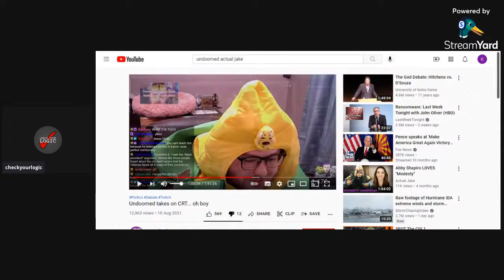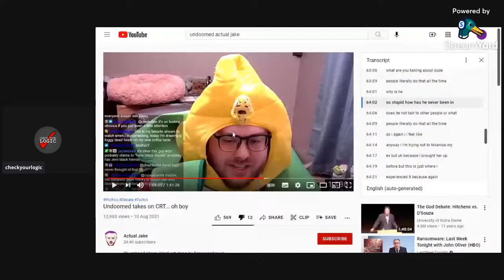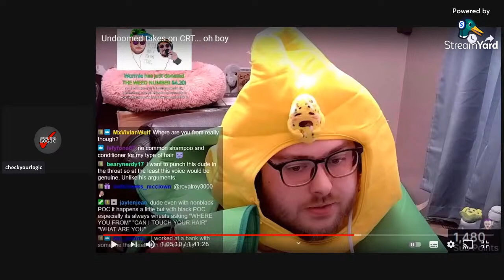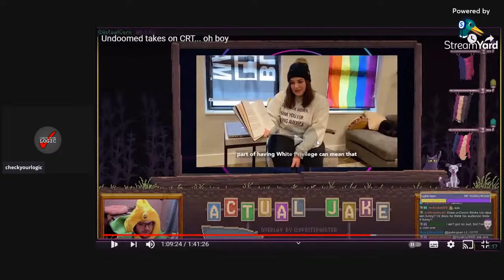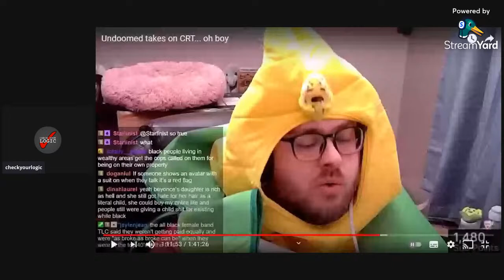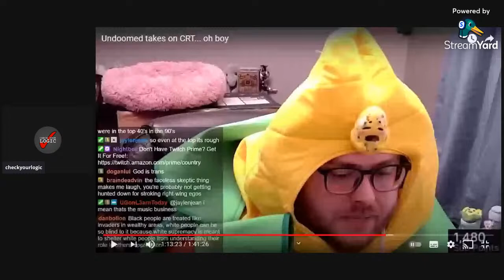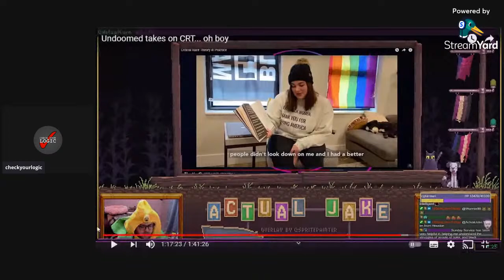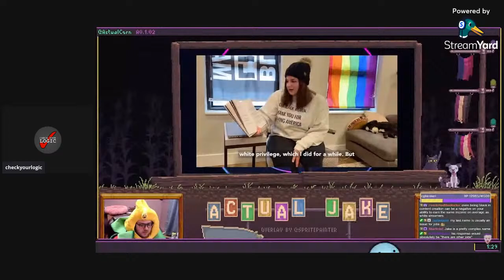Actual Jake takes on Undoomed taking on CRT... oh boy (Part 3)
SJW Corn Man Cringe

UPDATE: Vegan Gains got two strikes and privated all his videos.

Compilation 2021